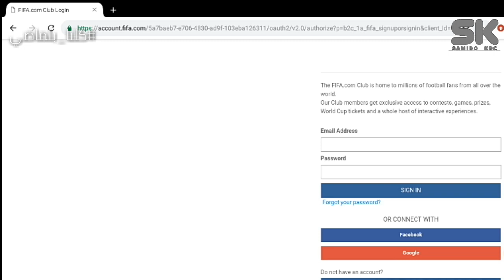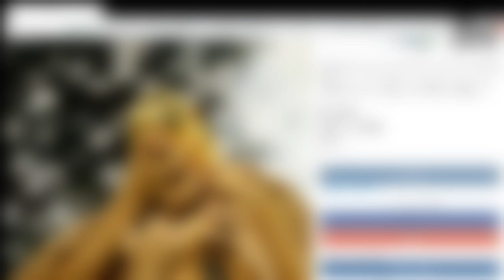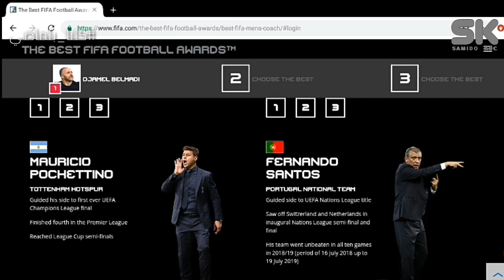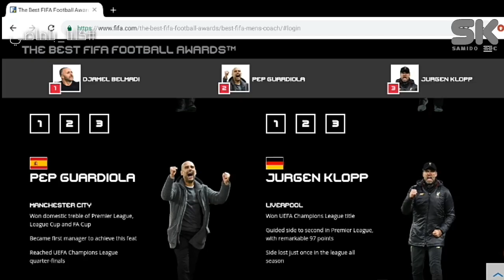كيف تصوت على بلماضي لأفضل مدرب في العالم 🏆 | شاهد و صوت قبل غلق التصويت !! كلــنا مع جمـال بلماضي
الموقع
جمال بلماضي يترشح لجائزة الأفضل كأول عربي في تاريخ هذه الجائزة
و ينافس كبار المدربيين
فخر الجزائر و العرب
كيف تصوت على جمال بلماضي
The best  coach
FIFA 2019
أبطال افريقيا 2019
الجزائر بطلة افريقيا
شااارك الفيديو و اضغط زر اللايك